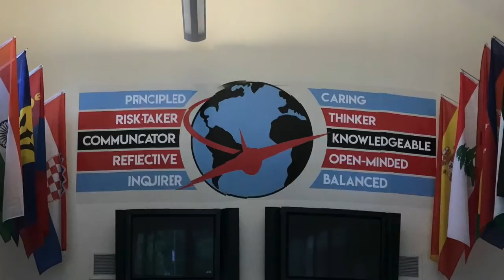AMS News 11 14 18